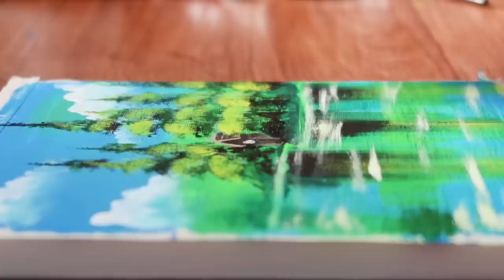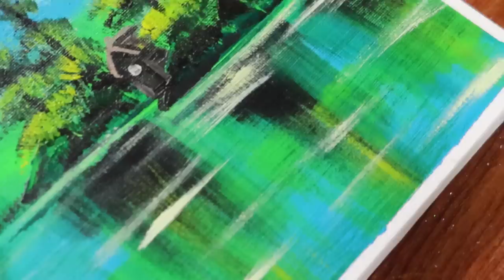A Small House in The Woods｜Landscape Acrylic Painting Step by Step #217｜Satisfying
Today I painted Landscape acrylic painting.

-Acrylic paints
"Montmar" "Daler rowney"  "Daiso" "Art secret"  and "Liquitex" Acrylics.

-camera▶Canon 5D Mark 3 / Canon G7X Mark3 / Galaxy A8